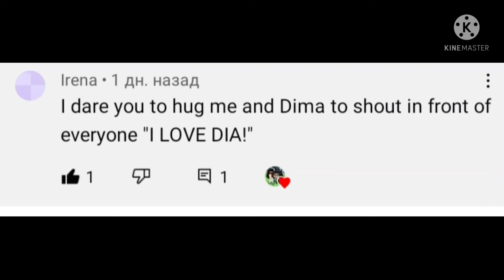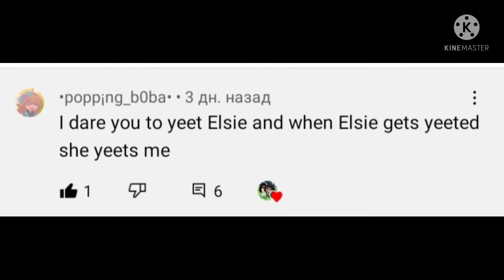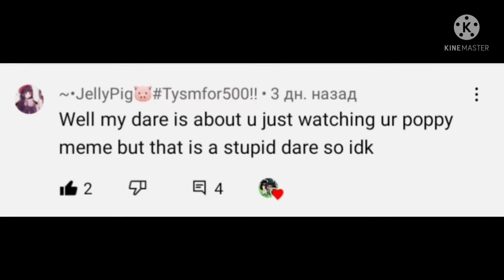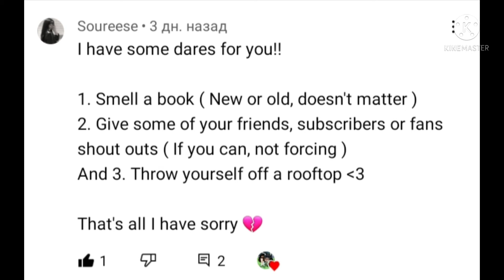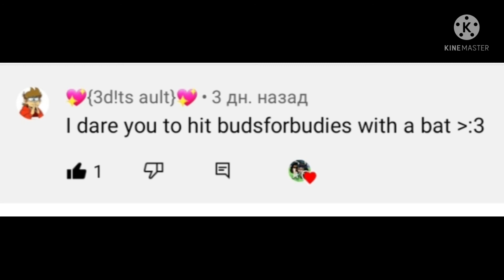Doing what subscribers want #3 (FINALLY)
The point of meme:

It is meme about Viki's, Veronika's, Dima's and Dia's past.
Their past went very hard and hurtful for them.
Viki became fantom because she did the kys.
Veronika did the same because of sadness about Viki's de£th.
Dima was blamed by his own mom because his brother went missing, and his mom even beat him, because she said that it's Dima's fault.
Dia went to computer file, don't ask me how it's very long story.

It may look stupid, but it's more tragic than it looks like.